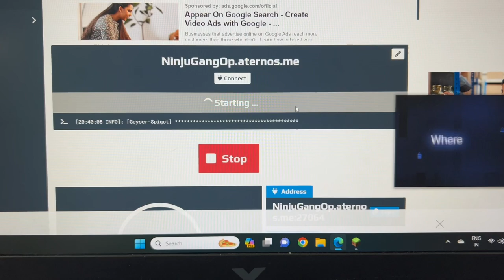MY LIFESTEAL IS 50% SERVER DONE 🥳 100k Special Server ❤️❤️❤️